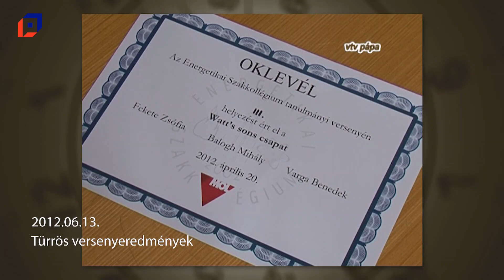Múltidéző 2023.06.13.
Események ezen a napon a következő évekből: 2006, 2012, 2013